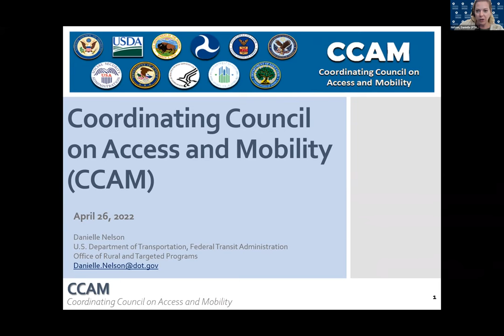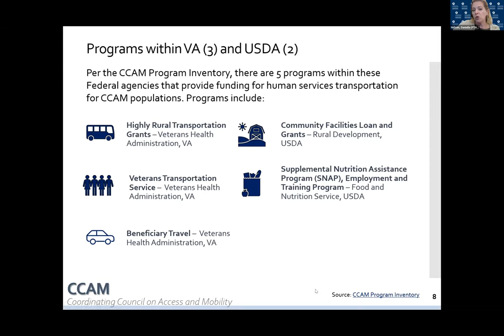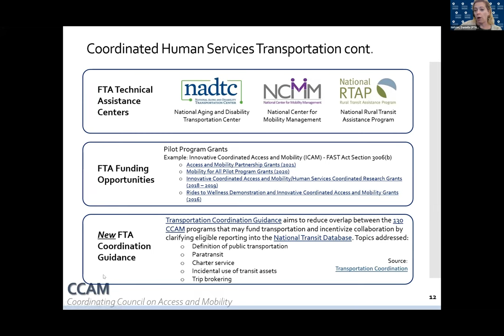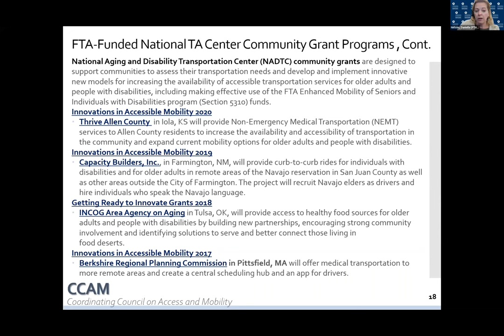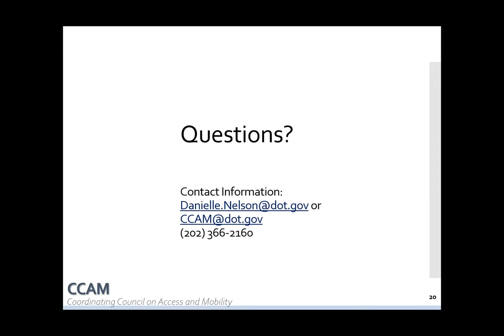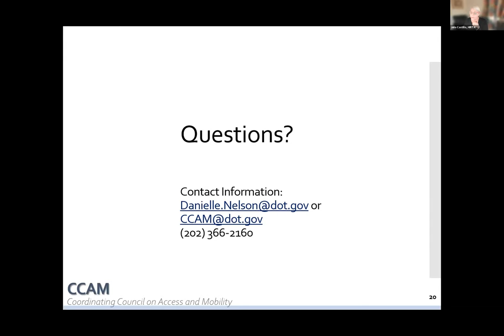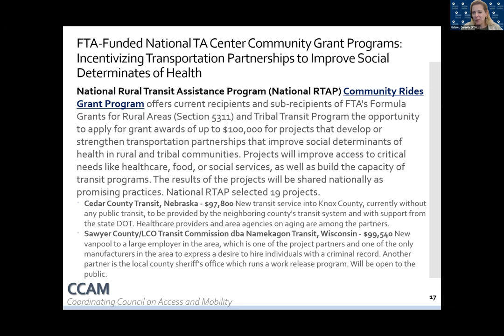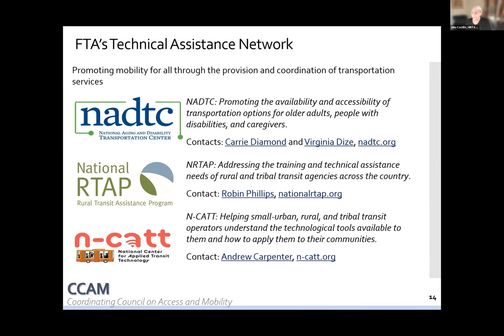What is CCAM? - Beyond the Bus: Healthcare on the Move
Danielle Nelson, Manager for the Coordinating Council on Access and Mobility (CCAM) Office of Rural and Targeted Programs at the Federal Transit Administration, discusses what CCAM is, why it was established, explain braided funding benefits and give examples of how it is being used now.